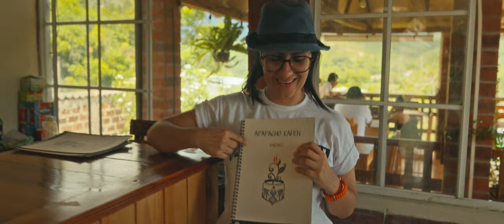APAPACHO KAFEN!, en Citalá....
Entrevistamos a Darlenne Dubón, y nos explico cada uno de los diferentes productos y servicios de  Apapacho Kafen, conozcamos un poco más de ellos